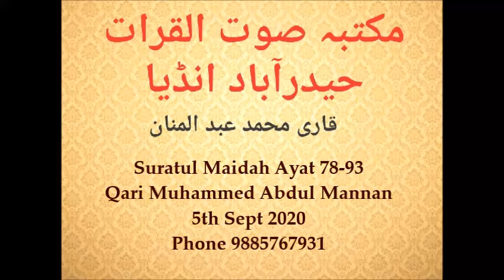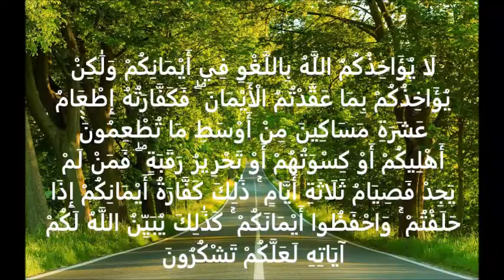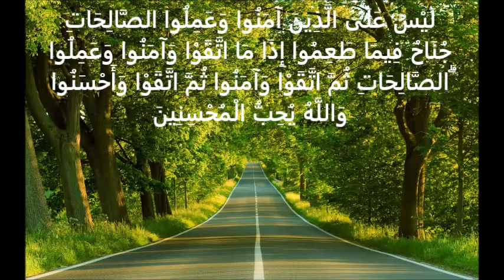Suratul Maidah Ayat 78-93 - Qari Muhammed Abdul Mannan, Khateeb Masjid Hibatul Jabbar, Hyd, India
Suratul Maidah Ayat 78-93 - Qari Muhammed Abdul Mannan, Khateeb Masjid Hibatul Jabbar, Hyderabad, India